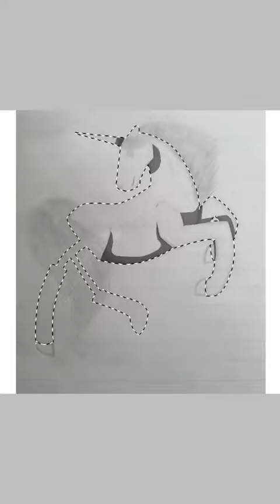Unicorn speedpaint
Ya, it's a unicorn... realistic unicorn, not pony!